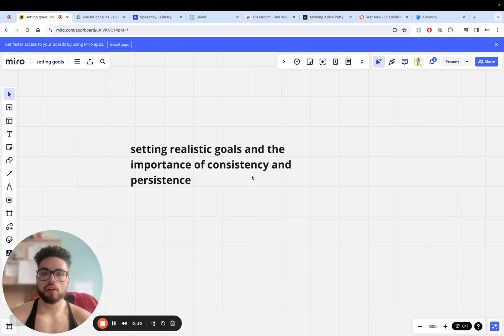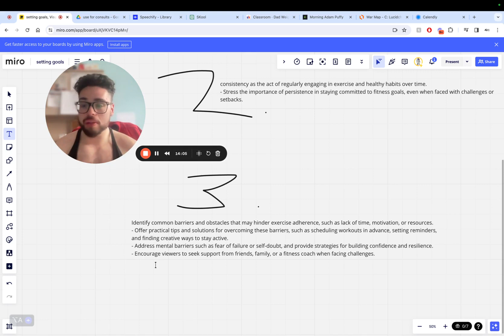How to set realistic fitness goals! Fitness journey motivation. S.M.A.R.T Goals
in this video: I did explain How to set realistic fitness goals for your fitness journey motivation

Setting realistic goals and the importance of consistency and persistence
1. Define what constitutes a realistic fitness goal.
2. Consistency as the act of regularly engaging in exercise and healthy habits overtime .
    - Stress the importance  of persistence in staying committed to fitness goal, even when faced
       with challenges or setbacks.
3.  Identify common barriers and obstacles that may hinder exercise adherence, such as lack of time , motivation , or resources.
- offer practical tips and solutions for overcoming these barriers, such as scheduling workouts in advance , setting reminders , and finding creative ways to stay active.
- Address mental barriers such as fear of failure or self-doubt, and provide strategies for building  confidence and resilience
- Encourage viewers to seek support from friends, family or a fitness coach when facing challenges.

So watch the  fitness journey motivation Video to know How to set realistic fitness goals for your healthy life.

🌟 Boost your workout with the best snacks and hit your fitness goals with ease!

How I Can help you lose at least 10 pounds In The Next 30 Days with ease;

NOTE: You will know after watching this video How to set realistic fitness goals FOR your fitness journey !